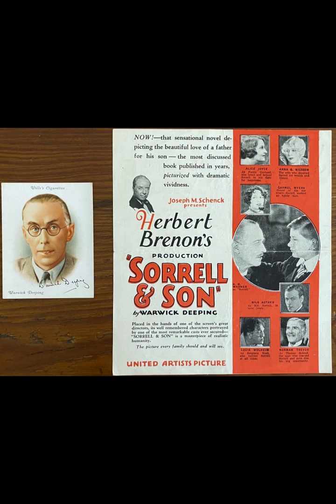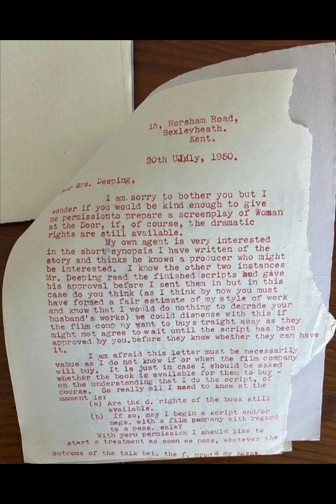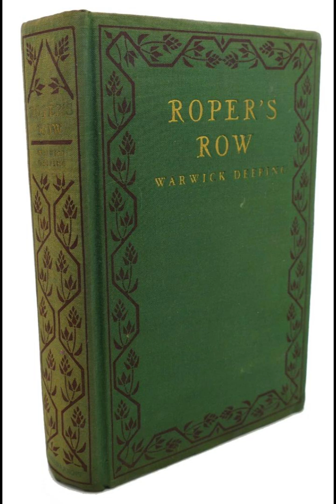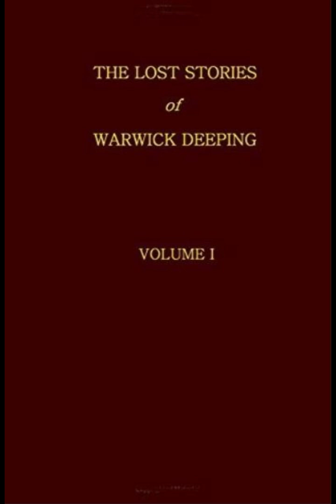"The Rust of Rome" By Warwick Deeping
Warwick Deeping's novel "The Rust of Rome" delves deeply into the themes of decay, redemption, and the struggle for moral integrity amidst societal decline. Set against the backdrop of post-World War I England, the narrative unfolds through the lens of its protagonist, Stephen Elder, a disillusioned veteran grappling with the haunting memories of war and the shattered ideals of his youth.The novel opens with Stephen returning to his hometown after years spent in the military, physically scarred and emotionally bruised. His reintegration into civilian life is fraught with challenges, as he confronts the stark contrast between his nostalgic memories of childhood and the harsh reality of a changed world. Deeping portrays Stephen's internal turmoil with poignant detail, capturing the sense of displacement and alienation that pervades his existence.Central to the narrative is Stephen's quest for meaning and purpose in a society that seems adrift in moral ambiguity. His encounters with old friends and acquaintances serve to underscore the pervasive sense of disillusionment and decay that has taken root in his once-cherished community. Through Stephen's interactions, Deeping critiques the erosion of traditional values and the superficiality of post-war British society, painting a bleak yet compelling portrait of societal decline.The title, "The Rust of Rome," metaphorically suggests the corrosion of ideals and values reminiscent of ancient Rome's decline. Deeping draws a parallel between the decadence of the Roman Empire and the moral decay of Stephen's world, emphasizing the cyclical nature of history and the recurring patterns of human frailty.As Stephen grapples with his own demons, including guilt over his wartime experiences and a sense of futility in the face of societal indifference, he becomes increasingly drawn to the enigmatic figure of Maria, a woman whose resilience and inner strength stand in stark contrast to the prevailing apathy around him. Maria serves as both a romantic interest and a symbol of hope, embodying the possibility of redemption amidst despair.Deeping's prose is characterized by its evocative imagery and introspective depth, capturing the nuances of Stephen's emotional journey with sensitivity and empathy. The novel's narrative structure, marked by flashbacks and introspective passages, allows for a layered exploration of Stephen's psyche, revealing the profound impact of trauma on individual identity and moral conscience.Throughout "The Rust of Rome," Deeping masterfully intertwines personal drama with broader social commentary, inviting readers to reflect on the enduring relevance of moral integrity and the consequences of collective apathy. The novel's denouement, while not offering facile solutions, suggests a tentative path towards personal reconciliation and spiritual renewal for Stephen, underscored by his evolving understanding of human frailty and the impermanence of societal norms.In conclusion, "The Rust of Rome" emerges as a compelling exploration of moral decay and personal redemption in the aftermath of war. Through Stephen Elder's poignant journey, Warwick Deeping challenges readers to confront the complexities of human nature and the enduring quest for meaning in a world marked by disillusionment and uncertainty. The novel's timeless themes resonate powerfully in today's context, offering a sobering yet ultimately hopeful reflection on the enduring struggle between integrity and indifference in the face of societal decline.